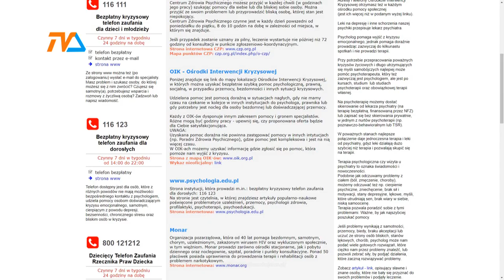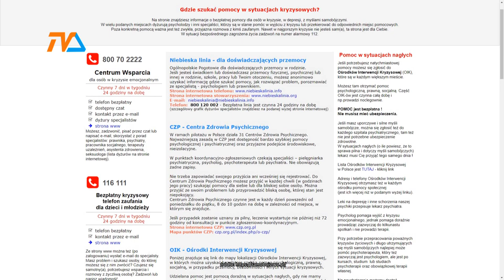Makabryczne odkrycie w Białymstoku. |TVSUWAŁKI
Około 10 rano białostocka policja została powiadomiona o makabrycznym odkryciu. W pobliżu jednego z bloków przy ul. Wiadukt znalezione zostały zwłoki młodej, prawdopodobnie około 30-letniej kobiety oraz maleńkiego dziecka.